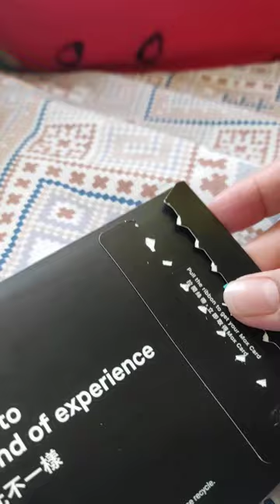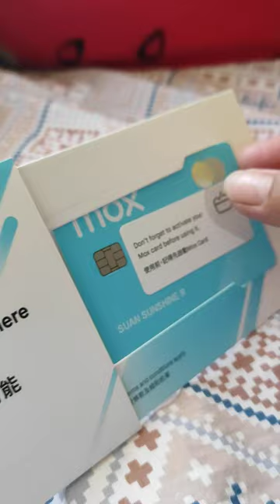mox card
opening my mox card..thank you